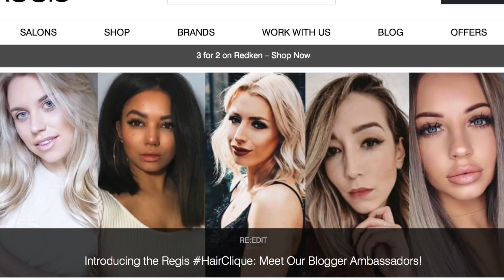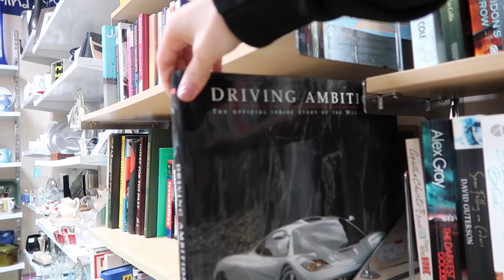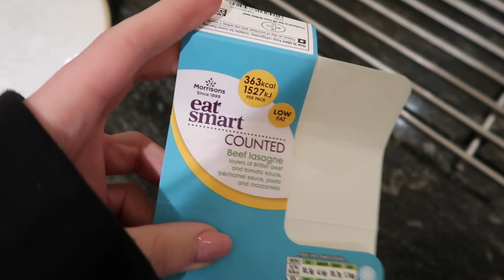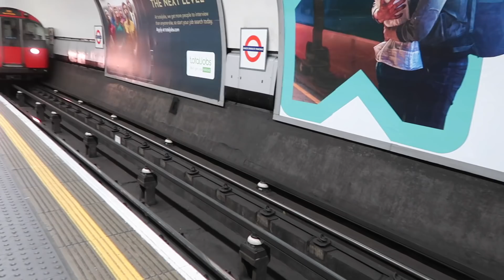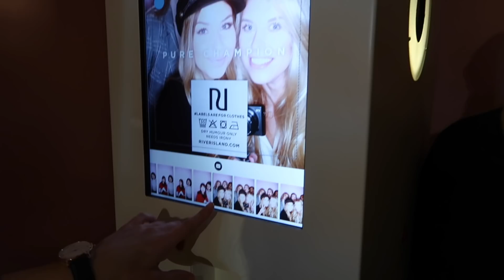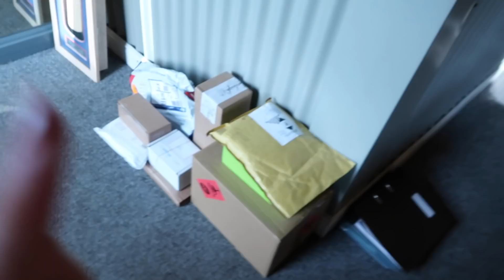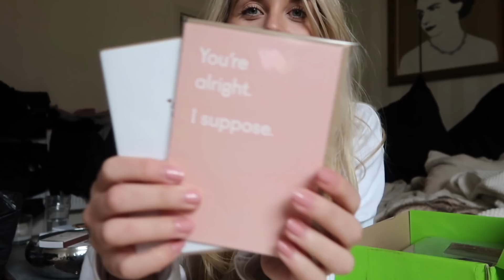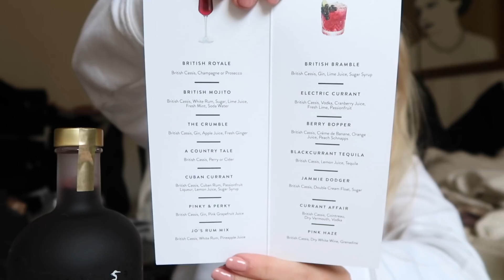I HAVE A SECRET ADMIRER | VLOG WEEK 9 | Freya Farrington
Happy Sunday! This week was filled with more fun in London Fashion Week meeting Millie Macintosh with the HairClique and Regis Salons, of course, as always a little shopping, countryside walks with Ralph and Emily and takeaway nights in with Tom! Enjoy!

MOTHERS DAY BLOGPOST

FILMING EQUIPMENT

Workout Gear - Primark
Black Sweatshirt
PLT Linen Trousers
Zara Trench Coat (Similar)
Public Desire Nude Boots (in black)
White Blouse (similar)
Necklaces PLT (similar)
He’ll Figure It Out Jumper
Sand Cropped Sweatshirt
Leggings - Primark
Calvin Klein Crop Top (similar)
John Partridge Wax Jacket (similar)
White Satin PJs - Primark
Shearling Denim Jacket - Primark

PRODUCTS MENTIONED

So…? Dark Romance
Dr PawPaw Balm
Maria Nila Cream Heat Spray
Elizabeth Arden Eight Hour Oil